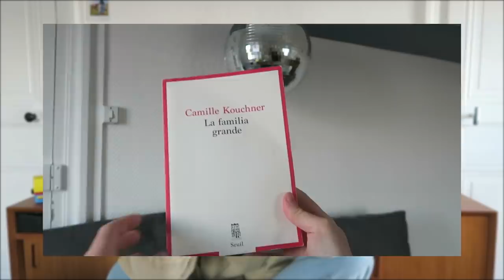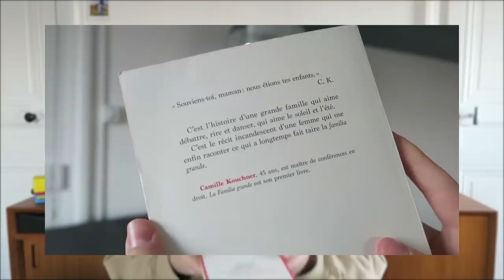nimpotkoi de mars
*clap* bonjour à tous! Aujourd'hui on se retrouve pour notre petit rendez-vous culturel du mois avec le nimpotkoi de mars ☕️

Merci  @Djilalli  pour le montage 😎

FILMS/SERIES 🎞 :
La forme de l'eau disponible en streaming sur Disney+:

VÊTEMENTS 🧦  :
Nodaleto (tw c'est très cher, j'espère pouvoit vous faire un concours un jour 👀) :

LIVRES 📚 :
La familia Grande : TW incestes, viol, mort

vinted : elise.hebert

Qui suis-je ?
Elise
22 ans (5 mars 1999)
Normande (Le Havre) mais maintenant Lyonnaise
Filme avec un canon G5x
Monte avec Final Cut Pro

la bise